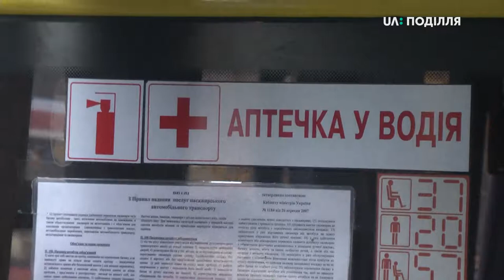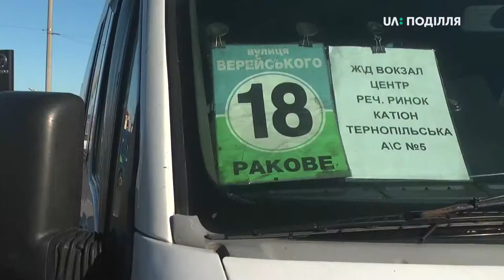3198 порушень транспорту від початку року зафіксували під час перевірок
3198 порушень транспорту від початку року зафіксували під час перевірок працівники управління Укртрансбезпеки. Йдеться про технічний стан та документи у водіїв. Про це повідомив головний спеціаліст відділу державного контролю управління в Хмельниччині Сергій Панчук. За його словами, перевіряють транспортні засоби на додержання вимог законодавства щоденно. Сьогодні інспектували пасажирський транспорт.